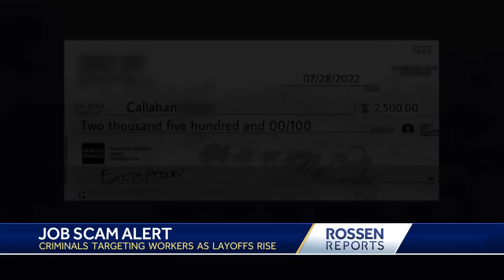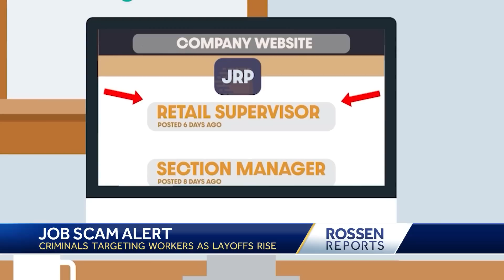JOB SCAM ALERT: Watch out for these red flags | Rossen Reports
Looking for a new job or a side hustle to help pay the bills? Job scammers aren’t new, but how they get you is getting harder to catch.

Rossen Reports is teaming up with the Better Business Bureau to find out what the new red flags are so you can catch on before it’s too late.